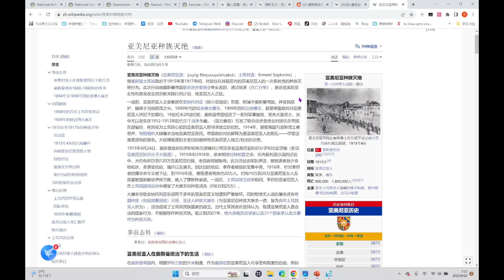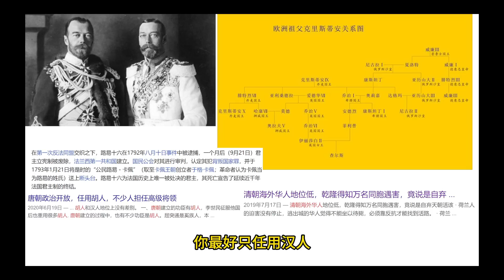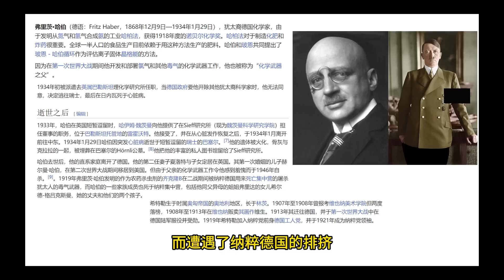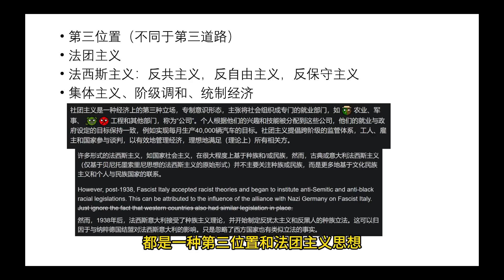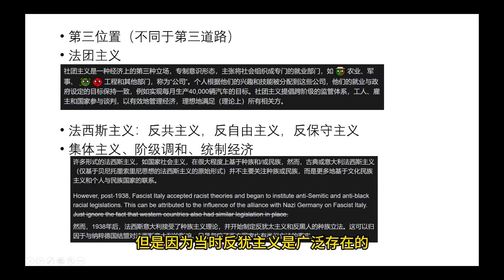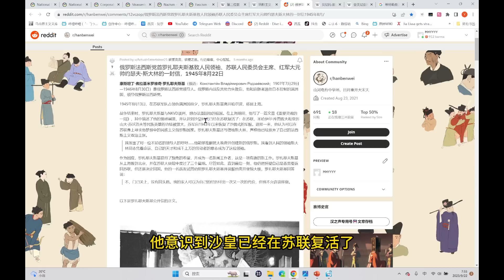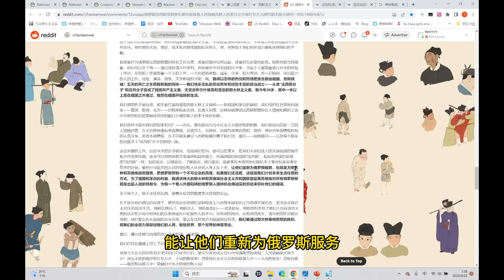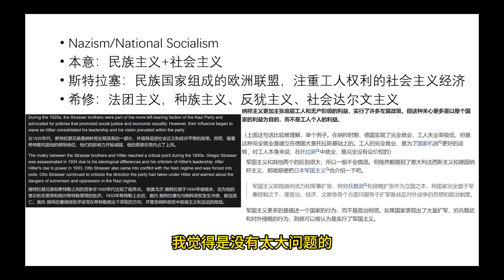民族、国家、法西斯、纳粹概念解析-民族nation与国家state的区别|法西斯主义、纳粹主义、军国主义异同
图片链接（不完全正确）：
复制这段内容后打开手机迅雷App，查看更方便
本人尽量中立，各位观众无论立场请尽量理性交流
字幕为自动生成+手动修改，有些错误请观众谅解
如果觉得语速不合适可以开倍速哦